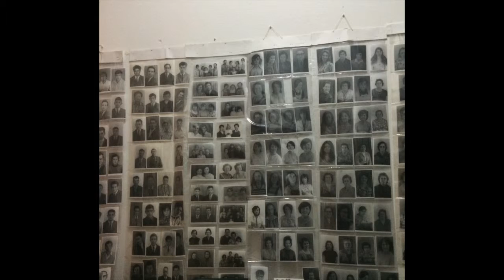Portuguese Doc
This video is about Portuguese